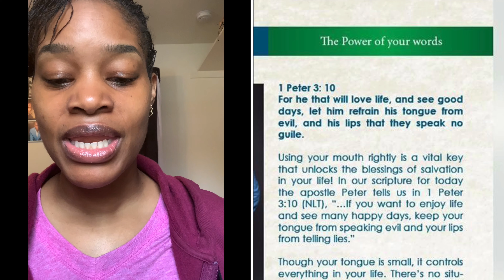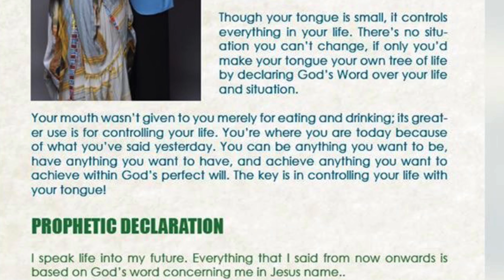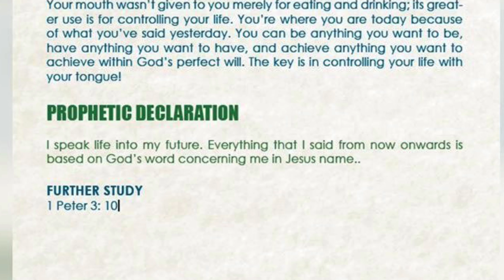#62 ~ POWER OF YOUR WORDS - THE GOODNEWS DAILY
I started recording myself reading 1scriptureaday so that people with vision impairments could still enjoy the word of God.

This is a PROPHETIC WORD FOR YOU on Tuesday, May 5
SWIPE LEFT

The Power of your words

1 Peter 3: 10
For he that will love life, and see good days, let him refrain his tongue from evil, and his lips that they speak no guile.

Using your mouth rightly is a vital key that unlocks the blessings of salvation in your life! In our scripture for today the apostle Peter
tells us in 1 Peter 3:10 (NLT), “…If you want to enjoy life and see many happy days, keep your tongue from speaking evil and your lips from telling lies.” Though your tongue is small, it controls everything in your life. There’s no situation you can’t change, if only you’d make your tongue
your own tree of life by declaring God’s Word over your life and situation.

Your mouth wasn’t given to you merely for eating and drinking; its greater use is for controlling your life. You’re where you are today because of what you’ve said yesterday. You can be anything you want to be, have anything you want to have, and achieve anything you want to achieve within God’s perfect will. The key is in controlling your life with your tongue!

PROPHETIC DECLARATION
I speak life into my future. Everything that I said from now onwards is based on God’s word concerning me in Jesus name.

FURTHER STUDY
1 Peter 3: 10

What Is The GoodNews Daily? 🤔

A Scripture To Chew On. A daily devotional booklet of scriptures. But don’t read the book all at once. You have to read it like eating an elephant: one day/one page/one scripture which equals to one bite at a time.

Want To Be A Blessing